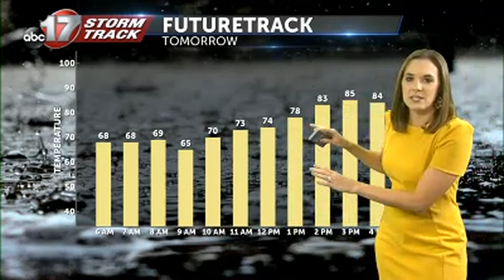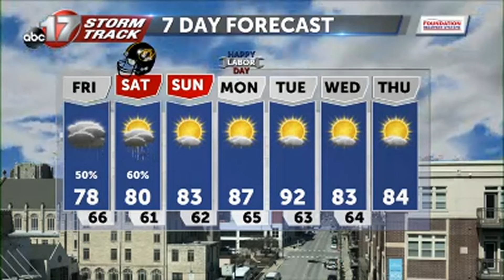Thursday September 2 Evening Weather Video